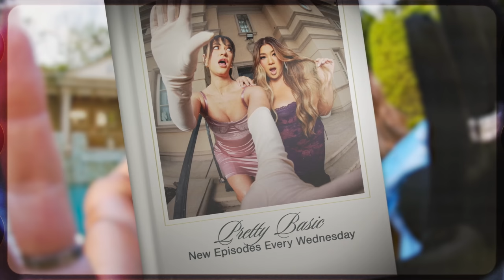Growing Up In An Asian Household + Dropping Out Of College - PRETTY BASIC - EP. 213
Thanks again to Macy’s for working so closely with us and allowing us to share our picks with fans. And remember – you can find our picks

or download the Rakuten App.
It’s the most rewarding way to shop.

Pretty Basic is kicking this week off with part II of the Sibling Series with Remi’s younger brother, Shane! Remi’s a soon-to-be Aunt and Shane’s a soon-to-be Dad; they both reflect on how they were raised and how they want to raise their own children. They recount their troublemaker eras—from scheming to hide their report cards and homework, to dropping out of school and admitting their mom may have been right about some things. This is another lovely installment of PB!!!